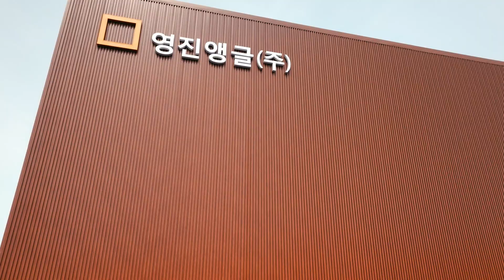[영진앵글] 부천 의약품센터 파렛트랙 시공 현장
영진앵글은 공간의 미래를 창조합니다.

우리는 소규모 창고에서부터 초대형 물류센터까지
끊임없이 공간을 창조해 왔으며 공간 설계 노하우와 전문성을 쌓아왔습니다.

업계를 선도하는 최고의 기술력과 체계화된 조직력으로
물류 환경을 더욱 안전하고 효율적으로 만들어가겠습니다.

부천 의약품센터 파렛트랙 시공 현장
영진앵글(주)

본 사 : 경기도 하남시 미사동로 46
제1물류센터 : 경기도 하남시 미사동로 58
공 장 : 경기도 양주시 광적면 부흥로 520-42